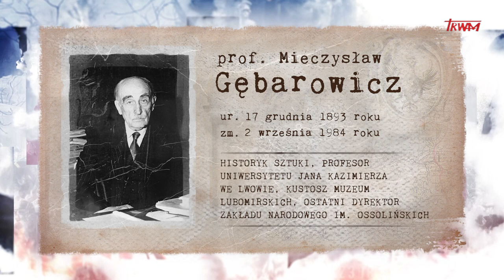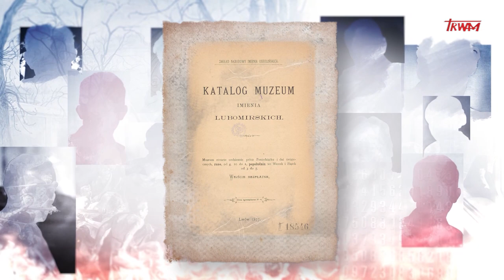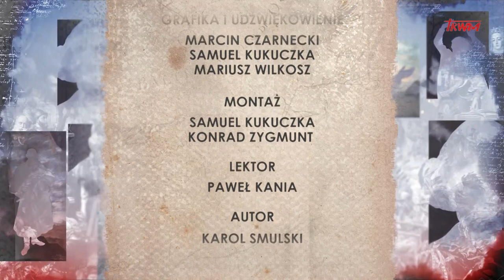Poczet wielkich Polaków: Prof. Mieczysław Gębarowicz